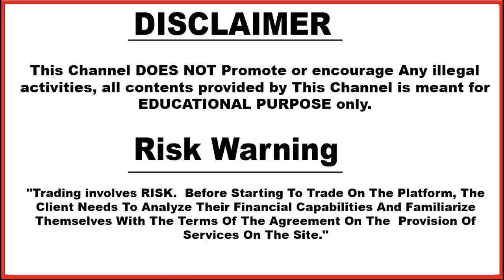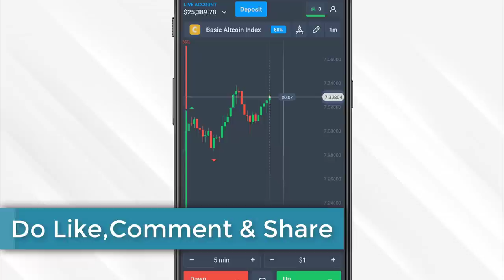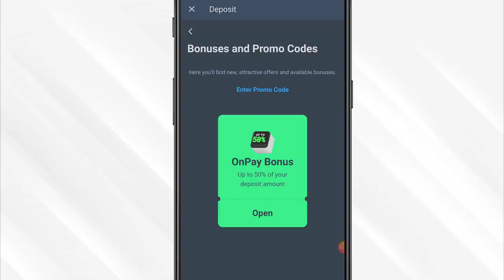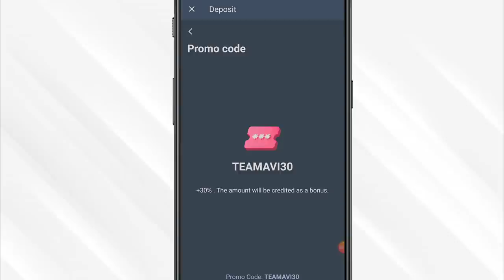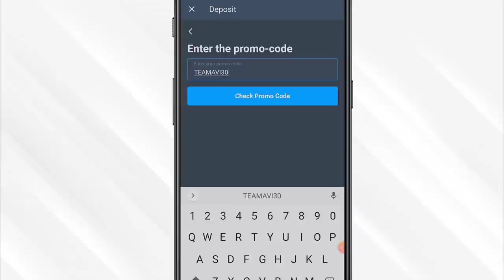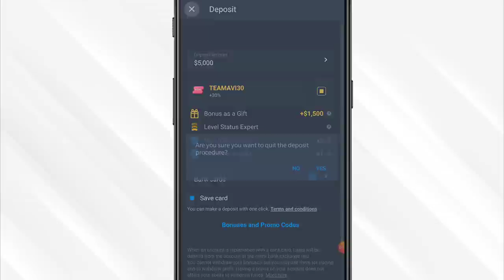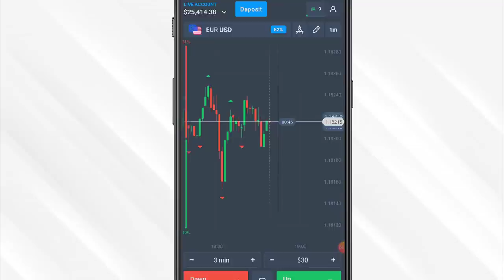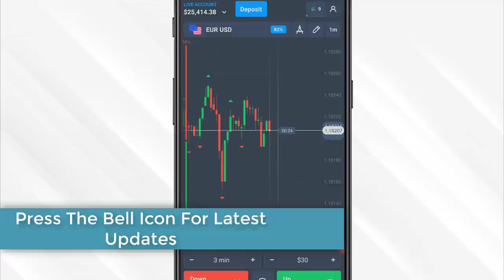Olymp Trade | Coupon Code | $250 RiskFree Trades + Bonus | Avail As Soon As Possible | Hindi | 2020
Visit Website To Avail 60% Bonus

Based on - Olymp Trade | Coupon Code | $250 RiskFree Trades + Bonus | Avail As Soon As Possible | Hindi | 2020

 Olymp Trade 100% Bonus Promo Code ? | Deposit Bonus Code | Welcome Bonus | Hindi | 2020

Problem Solved -
Olymp trade
100% working strategy
forex trading
olymp trade winning strategy in hindi
iq option
binomo
olymp trade risk free strategy
riskfree
technical avi